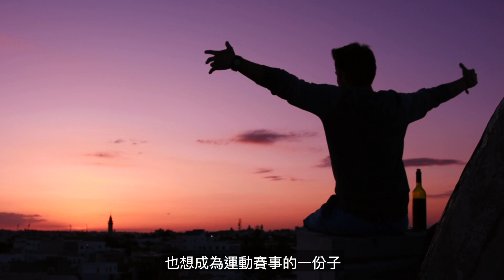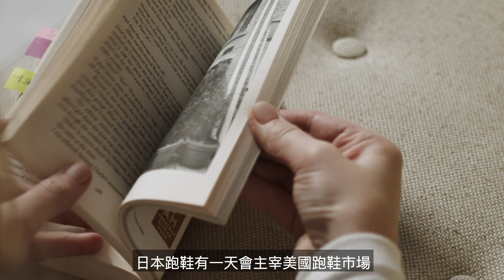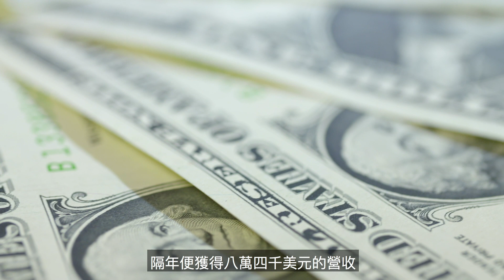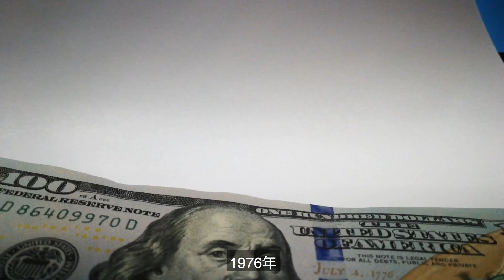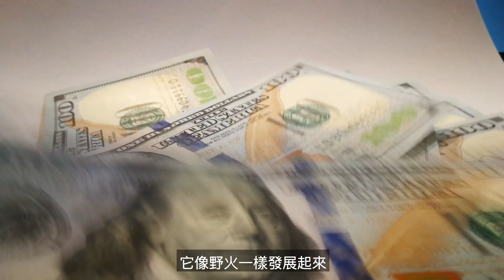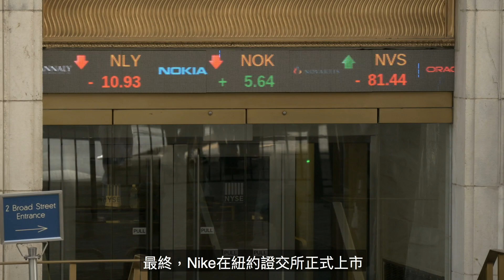最有價值的運動品牌Nike，是由無法成為運動員的人創立 - Phil Knight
如果大家喜歡這個頻道，歡迎加入我們的會員，你們的支持，將有助於我們發展更多不同的系列，帶給大家更多的影片，在會員區裡大家也可以互相交流喔，我們下一集再見，bye~

★推荐影片